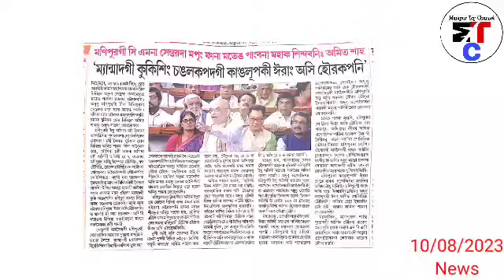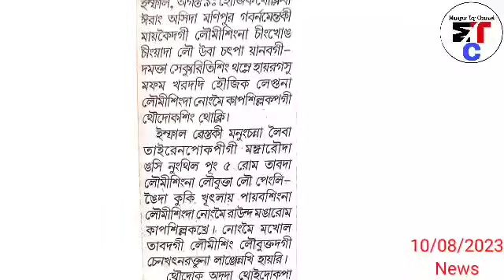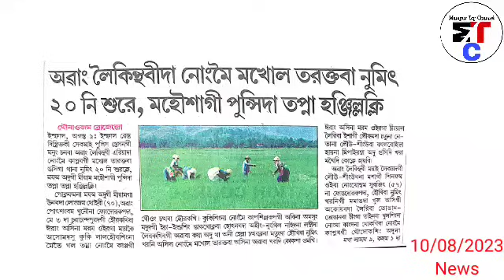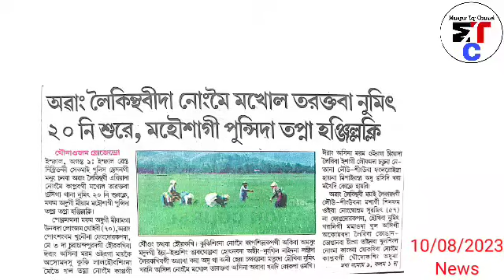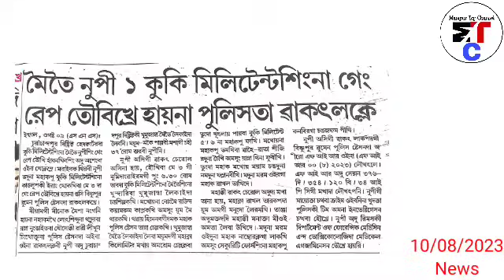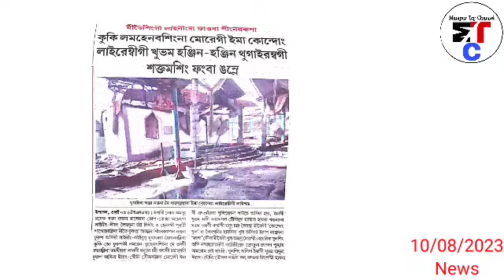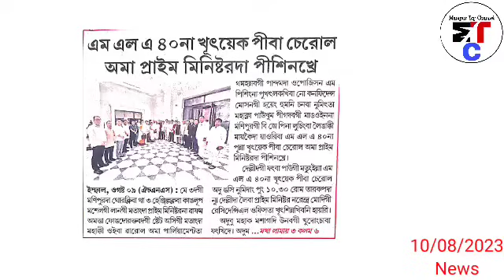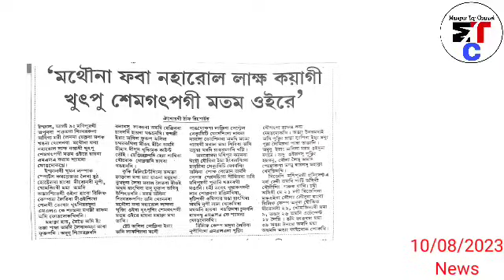10August.Ayuk- Meitei Nupi 1 Kuki Militant singna Gang r*pe toubikhre haina Police ta wakatlakle